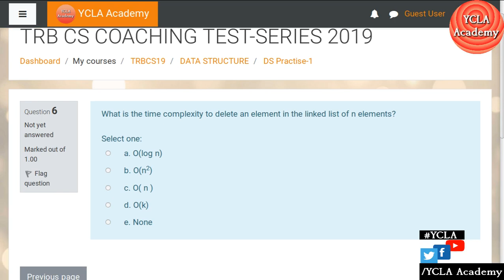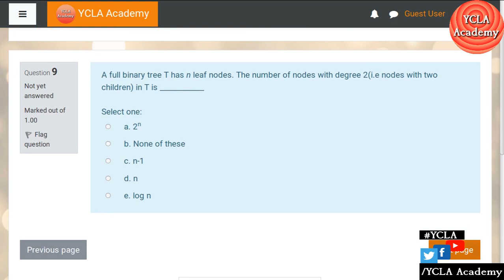TRB CS Practise Test -1 | Data Structure | FREE Test-series | TRB CS Coaching | YCLA Academy